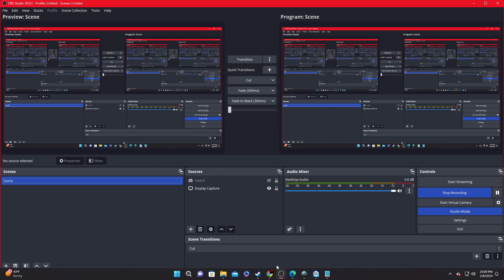Persona 3 Reload Season 1 Ep.4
Episode 4-"Cowardly Maya"
When Yuki Makoto transfers Gekkoukan High School, he quickly learns of the supernatural events surrounding the town. Each night during the dark hour, demons roam the streets attacking anyone in their path. The members Of S.E.E.S dedicate their time to discover the secrets of Tartarus which may finally put this strange event to rest. However, great hardships await as they get closer to to the truth.